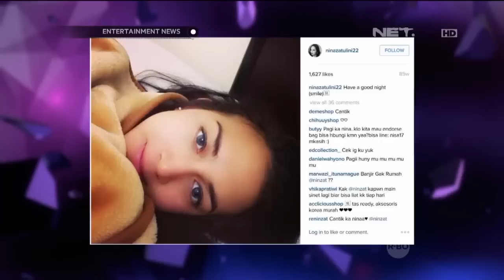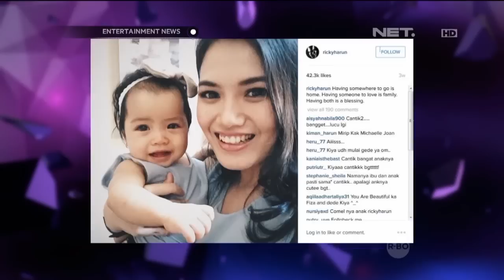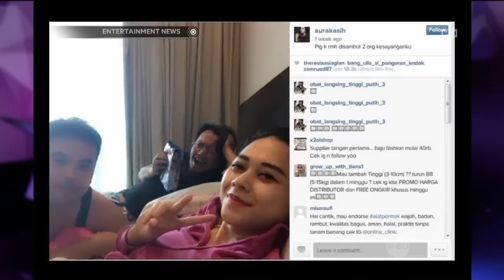Kesehatan Nina Zatulini, Ricky Harun dan Aura Kasih sempat drop karena sibuk syuting striping